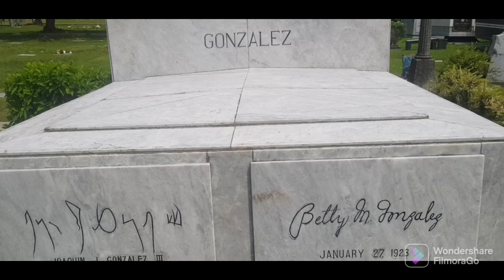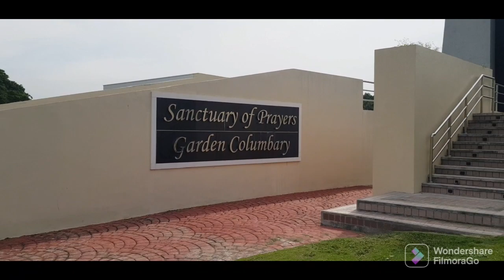MANILA MEMORIAL PARK, SUCAT PARAÑAQUE | UNDAS 2022 | CASA BLANCA Vlogs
The Manila Memorial Park – Sucat (MMP–Sucat) is a cemetery situated along Dr. A. Santos Avenue (Sucat Road) in Parañaque, Metro Manila, Philippines.[1]

Manila Memorial Park – Sucat
Meditation Tower, MMP Sucat.jpg
The Meditation Tower within the cemetery grounds
Details
Established
1964
Location
Parañaque, Metro Manila
Country
Philippines
Type
Public
Owned by
Manila Memorial Park, Inc.